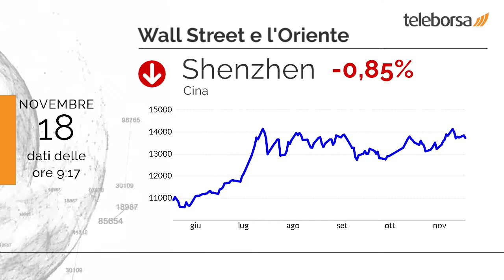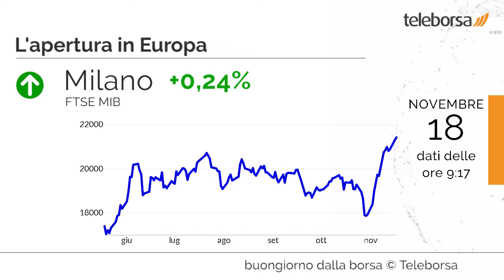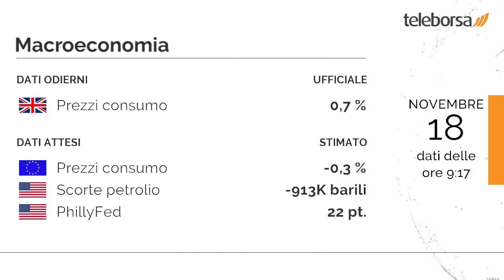Buongiorno dalla borsa 18 novembre 2020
Si muovono in territorio positivo i principali mercati di Eurolandia. Sulla stessa scia rialzista il FTSE MIB.

Tra i best performers di Milano, in evidenza Fineco (+3,07%). I più forti ribassi si verificano su Campari, che continua la seduta con -0,84%.

Nel comparto energetico, deciso rialzo del petrolio (+1,83%), che raggiunge 42,19 dollari per barile.

Tra gli appuntamenti macroeconomici rilevanti, in Unione Europea annunciati i Prezzi al Consumo pari a -0,3%.
In Regno Unito, lo stesso dato si attesta su 0,7%. È previsto questo pomeriggio dagli Stati Uniti l'annuncio delle Scorte di Petrolio. I mercati sono in attesa del PhillyFed sempre degli Stati Uniti, in previsione domani nel pomeriggio.

Attesa una partenza stabile per la Borsa di New York. In particolare, il future sull'S&P 500 è positivo, in sintonia con il future sul Nasdaq 100 che tratta a 11.988 punti.

Sui social